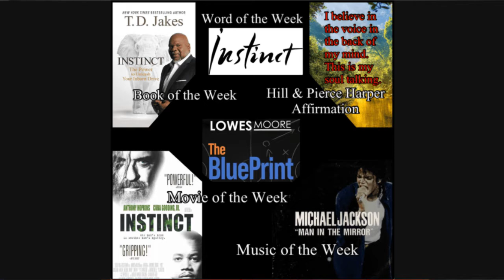Lowes Moore The Blueprint Podcast 08/22/21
The Blueprint Podcast Guests for this week are Edrickcan Loox, Karen Michelle, and Lauren Slone. This is an interview with three amazing women navigating the film & tv industry in Los Angeles, CA.

Special Guest Host: Lowes Moore III